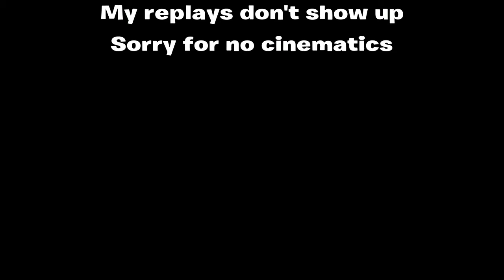Blueberry Faygo - Lil Mosey ( A Fortnite Montage )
Ik i didn't use the full song